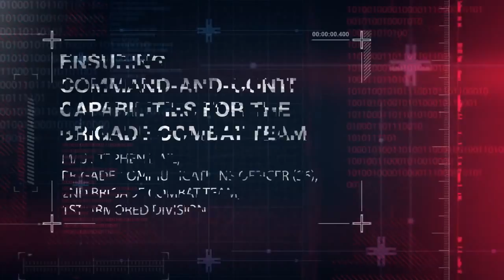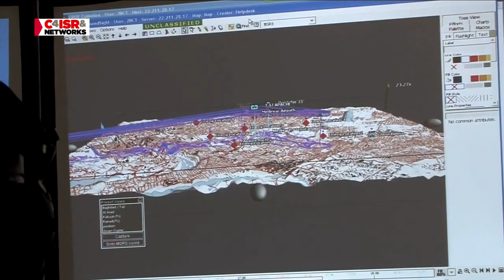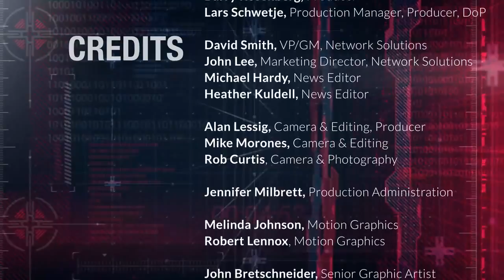Maj Steven Dail: Command and control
Ensuring C2 for the brigade combat team.